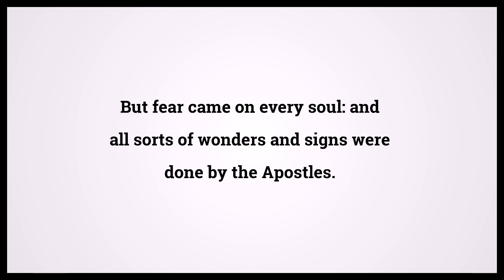Holy Bible Acts 2:43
Video shows Holy Bible Acts Chapter 2 Verse 43: But fear came on every soul: and all sorts of wonders and signs were done by the Apostles. Powered by MaryTTS. Text taken from Bible in Basic Edition. Bible Acts 2:43 Bible Learning, what Bible verse says.